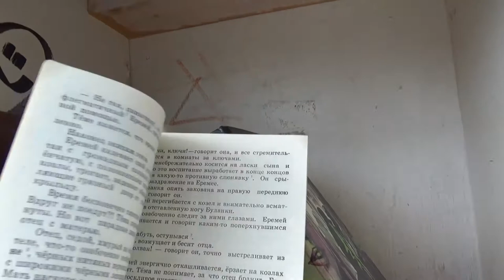Art Manij VLOG Прогулка по родным 🏠🌳местам + нашла📚 книгу